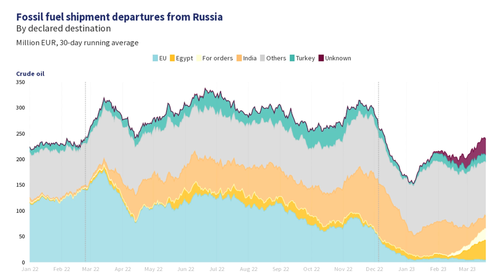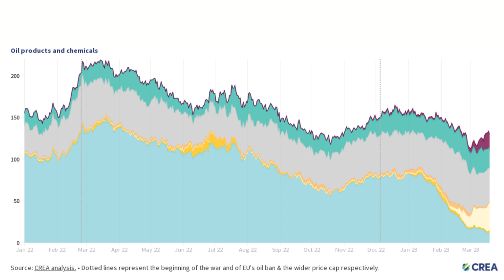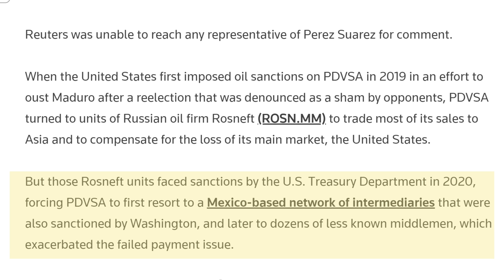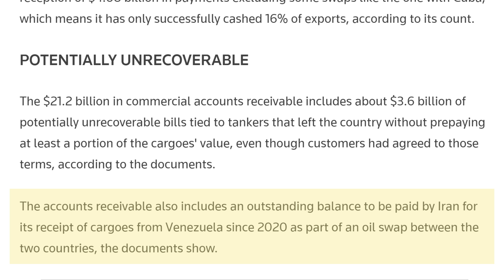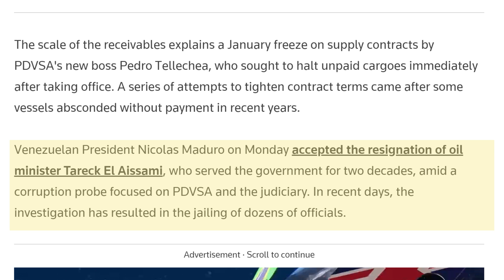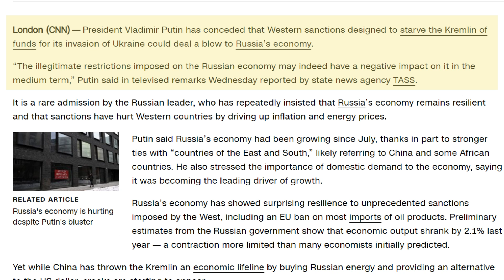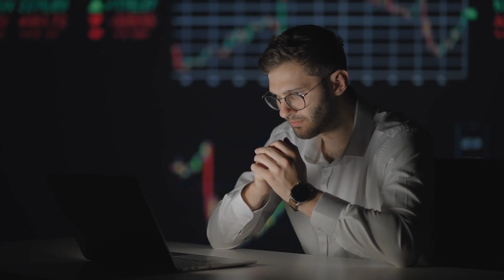RUSSIAN Oil Disaster as Sales Fall & New Customers are BANKRUPT Countries That Are Unable to Pay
The Sanctions applied by the West have forced RUSSIA to find new buyers for its Oil and many of those new buyers are Countries that are in FINANCIAL CRISIS and on the Brink of BANKRUPTCY. The Russian Economy has COLLAPSED to its Worst Deficit in Russian History after the first two months of 2023 as Oil & Gas Revenues Crashed & Costs Increased Dramatically in January and February. In this video I ask the question IS RUSSIA BEING PAID FOR OIL SALES?

Chapters:
0:00 Intro
2:40 RUSSIAN CRUDE OIL
7:40 RUSSIAN REFINED OIL
11:29 VENEZUELA
16:56 PRESIDENT PUTIN
17:58 SUMMARY & CONCLUSION